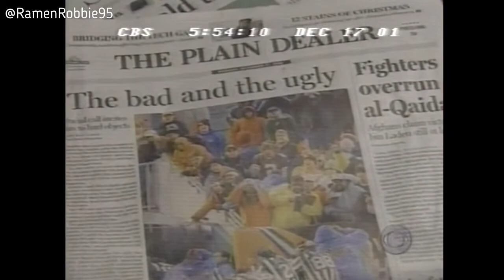"Bottlegate" on CBS Evening News with Dan Rather